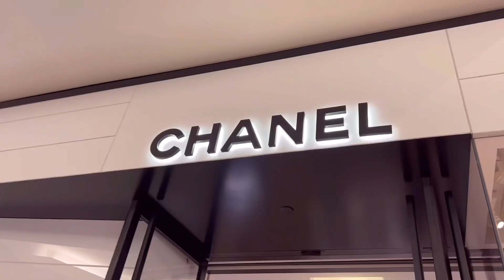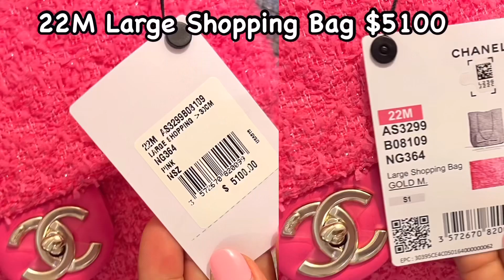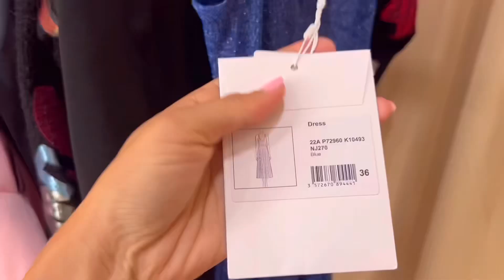CHANEL 샤넬 쇼핑 🛍 브이로그 | 22M 코코비치 + 22A 공방 콜렉션